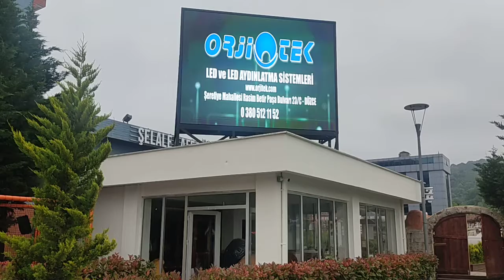Orjitek P5 Led Ekran 384*288 1920Hz. Outdoor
P5 1920Hz...ORJITEK LED EKRAN VE LED AYDINLATMA SiSTEMLERI Uzman Kadrosu ve Sürekli Kendini Yenileyen,Yenilikçi Bakış Açısına Paralel Geniş Ürün Portföyü ile Hizmet Vermektedir.rıntılı bilgi için Tel: 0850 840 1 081 ve 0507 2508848 ..Rasim Betir Paşa Bulv. No:23 Düzce Mağazamıza Bekleriz.